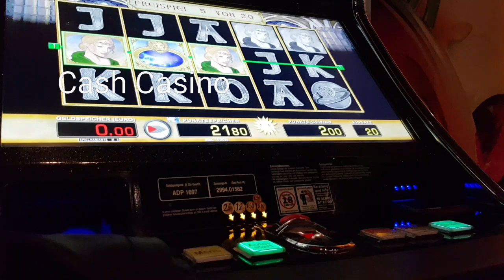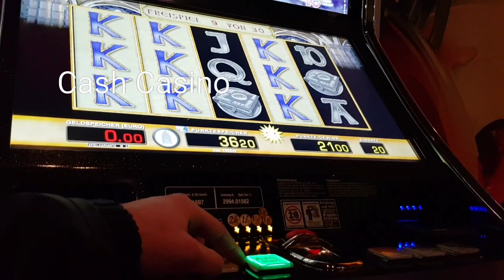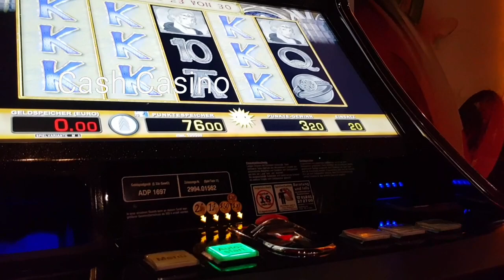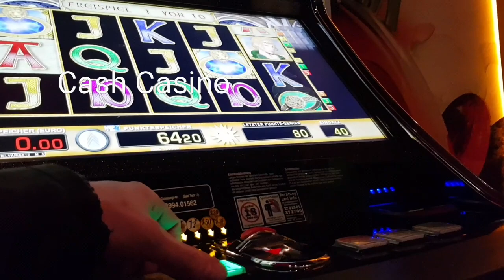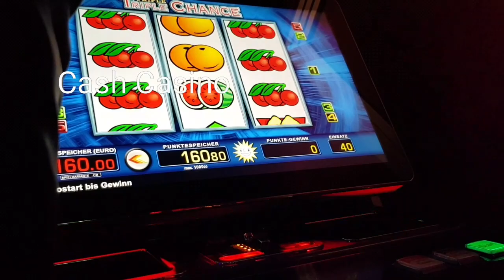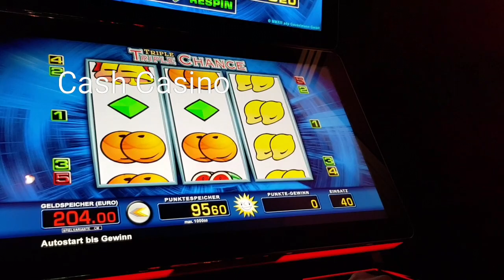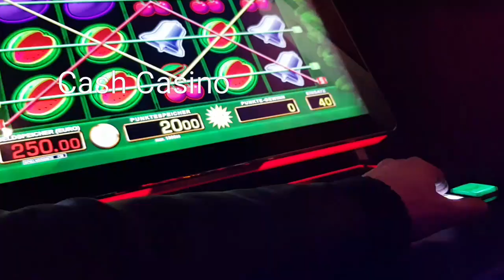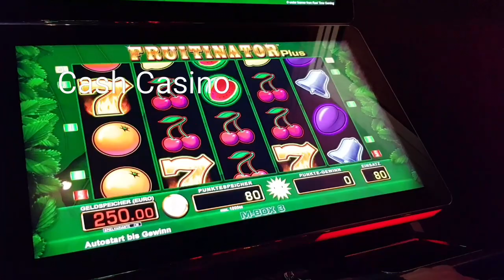Merkur Magie verschiedene Spiel! 80 Cent Fach!